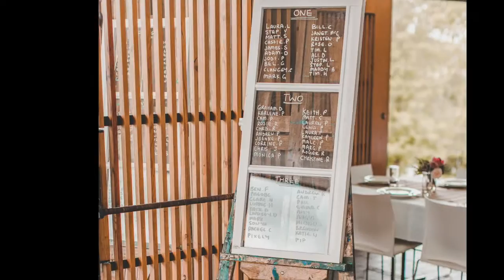AMY & ANGUS WEDDING AT BUNDANON RIVERSDALE IN NOWRA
Wedding styling, decor hire, set up and coordination by local wedding stylist and planner The Wedding and Event Creators.
Wedding ceremony and reception held at Bundanon, Riversdale in Nowra overlooking the spectacular shoalhaven river.
Photos by; The Evoke Company.